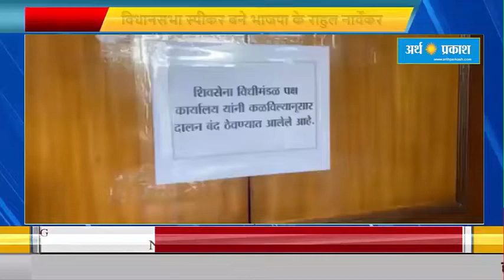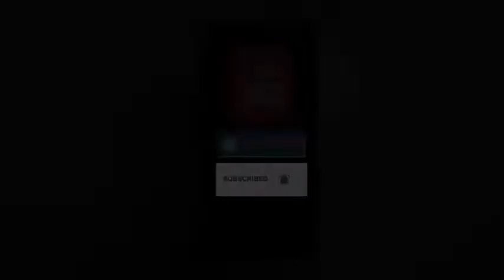विधानसभा स्पीकर बने भाजपा के राहुल नार्वेकर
उद्धव सरकार को गिराने के बाद एकनाथ शिंदे ने विधानसभा में पहला शक्ति परीक्षण जीत लिया है। भाजपा के राहुल नार्वेकर विधानसभा में नए स्पीकर नियुक्त हुए हैं। भाजपा को 164 से ज्यादा वोट मिले हैं, जबकि शिवसेना के राजन साल्वी को 107 वोट मिले हैं।

विपक्ष की मांग पर डिप्टी स्पीकर ने विधायकों की गिनती शुरू कराई थी। विधानसभा में 287 विधायक हैं और जीत के लिए 144 का मैजिक फिगर चाहिए था। हालांकि, वोटिंग में सिर्फ 273 विधायकों ने भाग लिया।